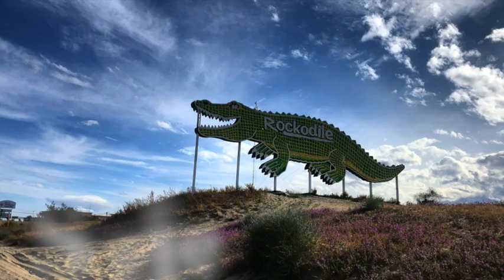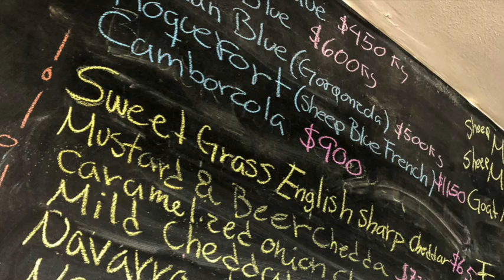R&B 6 - Ensenada to B LA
Ralph & Ben's Big Baja Adventure, part 6